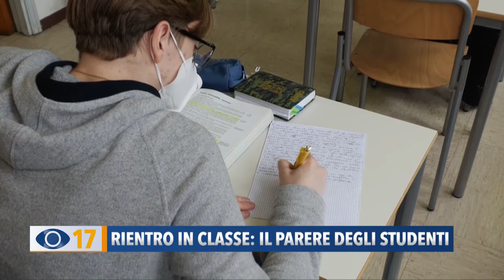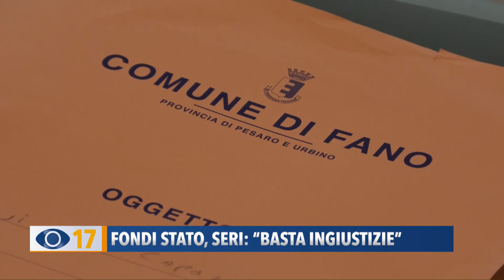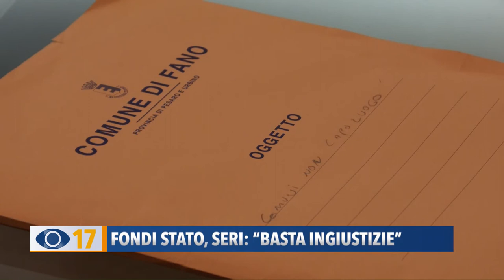Occhio alla Notizia 25 gennaio 2021